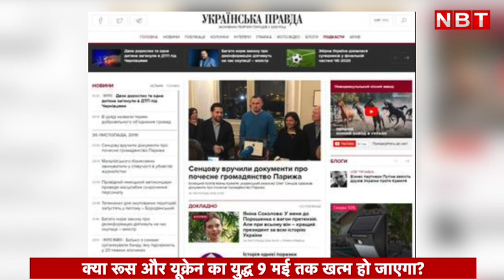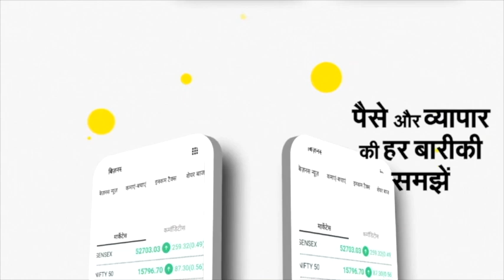Russia-Ukraine War कब तक चलेगा? Vladimir Putin ने Russian Army को दी Deadline!| Zelenskyy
रूस-यूक्रेन युद्ध के बीच यूक्रेनी सेना ने एक बड़ा दावा किया है। यूक्रेन के सशस्त्र बलों के जनरल स्टाफ ने कहा है कि रूसी सैनिकों के बीच एक 'जारी प्रचार अभियान' चल रहा है, जो इस विचार को लागू करने की कोशिश कर रहा है कि चल रहे युद्ध को 9 मई तक समाप्त कर देना चाहिए। साल 1945 में नाजी जर्मनी के आत्मसमर्पण के उपलक्ष्य में रूस 9 मई को विजय दिवस के रूप में मनाता है। यह हर साल एक सैन्य परेड के साथ मनाया जाता है, जो पिछले कुछ सालों से और अधिक भव्य हो गया है। यूक्रेइंस्का प्रावदा ने बताया कि जनरल स्टाफ ने उल्लेख किया कि महत्वपूर्ण नुकसान और कर्मियों के मनोबल के बावजूद, रूसी 'सैन्य और राजनीतिक अधिकारी अभी भी यूक्रेन के खिलाफ युद्ध जारी रखने की संभावना को खारिज नहीं कर रहे हैं।' युद्ध के नियमों का उल्लंघन करते हुए, रूसी सैनिक कब्जे वाले शांतिपूर्ण शहरों और गांवों के बुनियादी ढांचे को नष्ट कर रहे हैं। यह बताया गया है कि सीमा के पास, यूक्रेन के साथ सीमा के रूसी हिस्से में स्थित अधिकांश चिकित्सा प्रतिष्ठानों पर रूसी सेना के घायल सैनिकों का कब्जा है। जनरल स्टाफ ने कहा, 'रूसी सैनिक भी अपने हवाई सैनिकों की लड़ाकू क्षमताओं को बहाल करने का प्रयास कर रहे हैं।' आगे कहा गया कि यूक्रेनी सैनिकों ने गुरुवार को 12 रूसी टैंक, लगभग 20 सैन्य उपकरण, नौ आर्टिलरी सिस्टम को नष्ट कर दिया, जबकि 200 से अधिक रूसी सैनिक मारे गए। यूक्रेन में युद्ध लड़ रही पुतिन की सेना कई तरह की मनोबल चुनौतियों से जूझ रही है। एक पश्चिमी अधिकारी ने शुक्रवार को दावा किया कि एक रूसी कर्नल को उसके ही सैनिकों ने टैंक से कुचलकर मार दिया है। उन्होंने कहा कि विद्रोही सैनिकों ने अपने कमांडर 37वीं मोटर राइफल ब्रिगेड के यूरी मेदवेदेव पर जान-बूझकर टैंक चढ़ा दिया। हफ्ते की शुरुआत में वह घायल हालत में बेलारूस के एक अस्पताल ले जाए जाते हुए देखे गए थे लेकिन अब दावा किया जा रहा है कि गंभीर चोटों के चलते उनकी मौत हो गई है।

Up-to-date Coverage on the Latest Top Stories, Sports, Business, Entertainment, Politics and More.